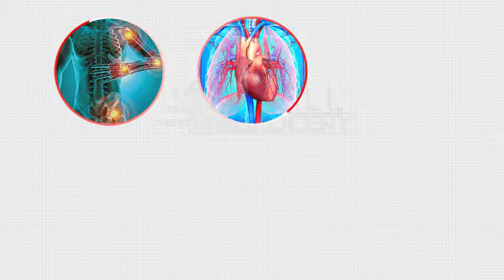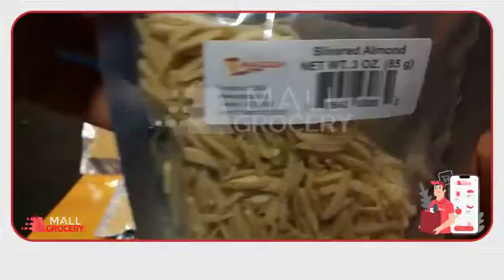Slivered Pistachio 2.5 Oz/خلال پسته مزه 2،5 اونس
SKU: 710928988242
"Mazzeh-Slivered Pistachio 2.5 Oz 71 Gr"
"خلال پسته مزه 2،5 اونس 71 گرمی"
Pistachios contain healthy fats and are a good source of protein, fiber, and antioxidants
It is interesting to know that people have been consuming pistachios since 7000 BC

Pistachios are used in many foods, ice creams, and desserts today

Properties of pistachio:
Anti-inflammatory
Reduce cardiovascular disease
Blood sugar control
Slimming and weight loss
Constipation treatment
Prevention of anemia

There is Mazzeh brand of pistachio in Mallgrocery.us
Buy and enjoy
پسته  حاوی چربی های سالم  و منبع خوبی از پروتئین ،فیبر و آنتی اکسیدانه
جالبه بدونید مردم از 7 هزار سال قبل از میلاد مسیح پسته مصرف میکنن

امروزه پسته در بسیاری از غذاها ،بستنی و دسرها استفاده میشه

خواص پسته :
ضد التهاب
کاهش بیماری های قلبی و عروقی
کنترل قند خون
لاغری و کاهش وزن
درمان یبوست
پیشگیری از کم خونی

پسته  صباح در مالگروسری وجود داره
بخرید و لذت ببرید

MallGrocery